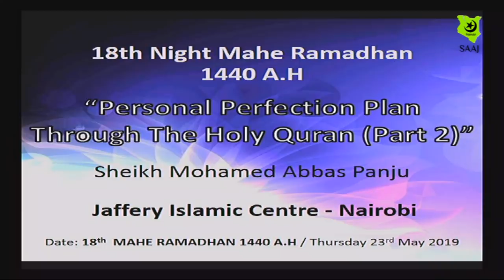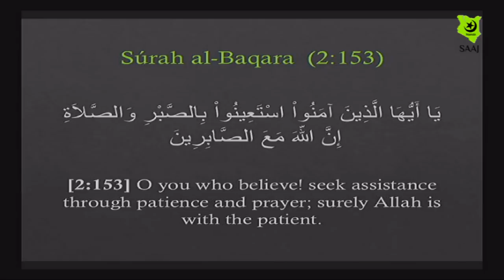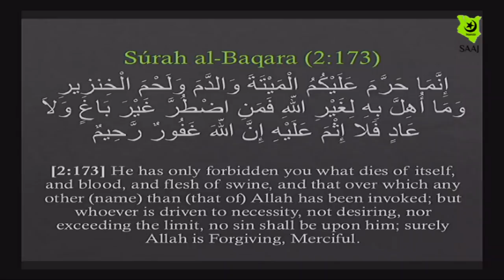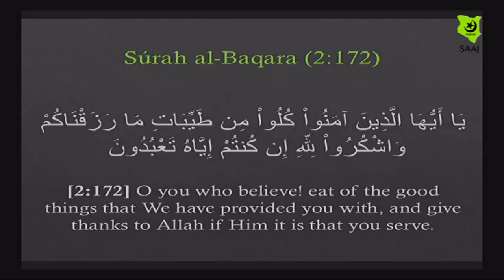Personal Perfection Plan Through The Holy Quran (Part 2) - Sheikh Mohamed Abbas Panju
The Holy Month of RAMADHAN 1440 A.H

Lecture by Sheikh Mohamed Abbas Panju on 18th Night of The Holy Month of RAMADHAN 1440 A.H/Thursday 23rd May 2019

Topic:"Personal Perfection Plan Through The Holy Quran (Part 2)"

Ahsant.